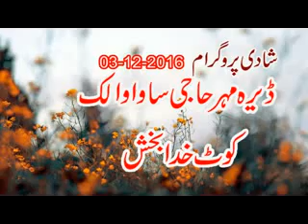New Fiaz ali Afzal and Googo mew Goun Mahiye on kotkudabaksh Sargodha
Fiaz ali Afzal and Googo mew Goun Mahiye on kotkudabaksh